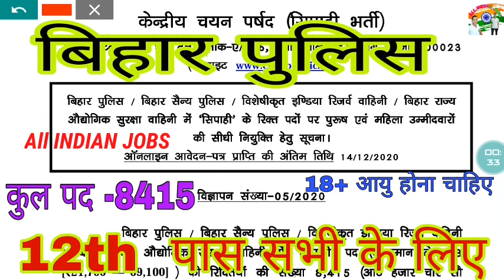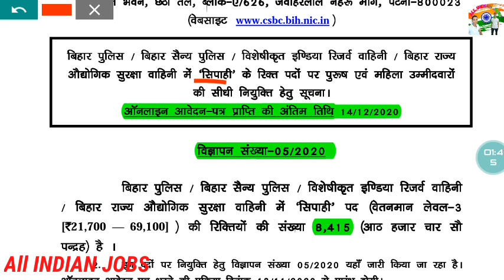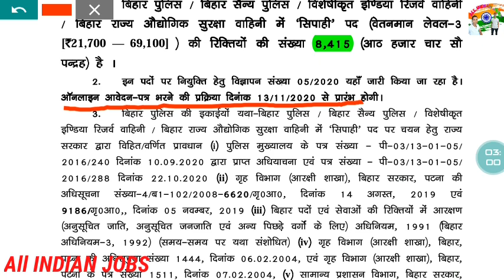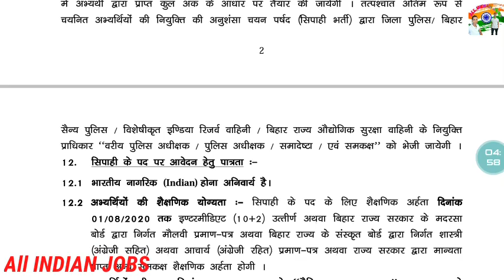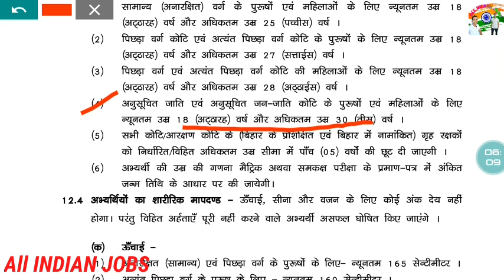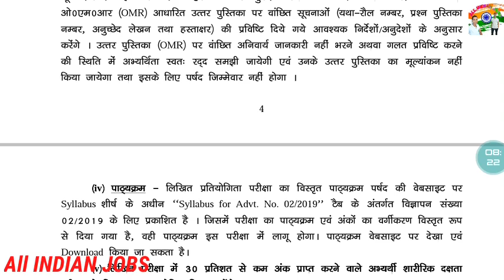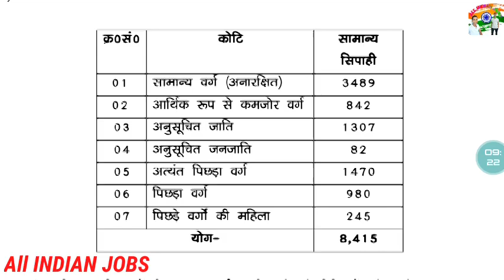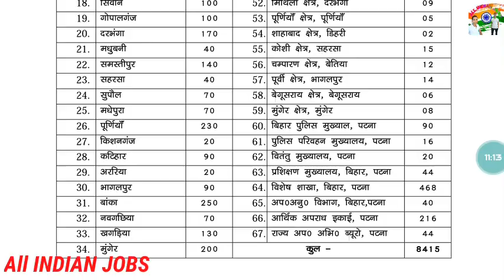Bihar Police new bharti 2020 apply online Bharti ki puri jankari Bihar Police apply online 2020